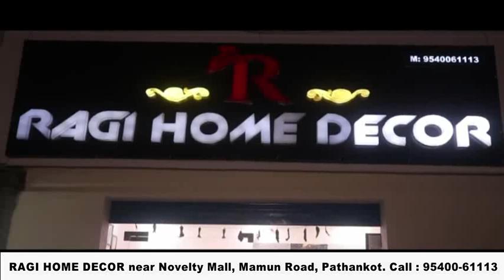धीरा पुल पर मोटरसाइकिल सवार युवक पर जानलेवा हमला, हालत गंभीर